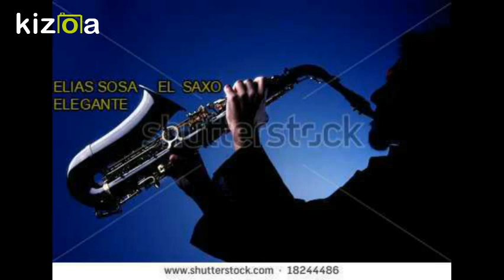Kizoa Editar Videos - Movie Maker: el saxo elegante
si no te hubieras ido